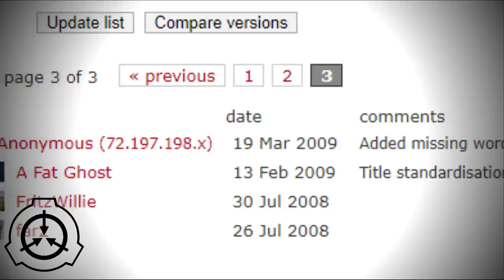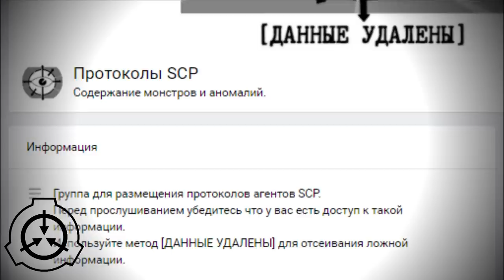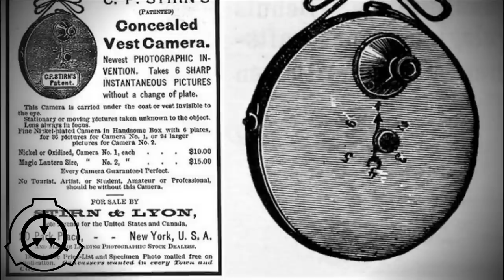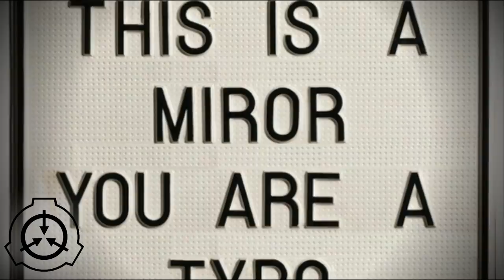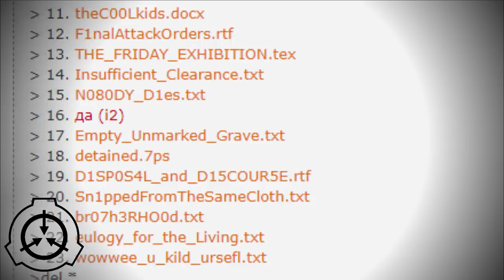Теперь все путем? [ЛОР]